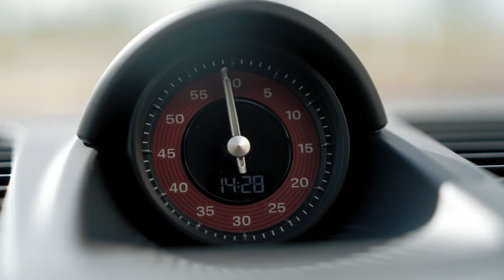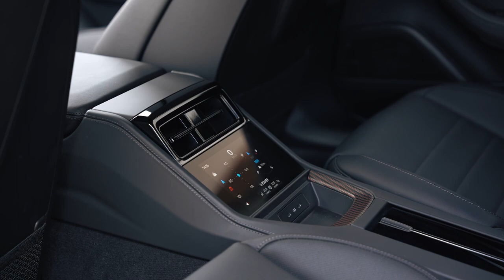2024 Porsche Panamera Turbo E Hybrid in Dolomite Silver Metallic | Specs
The 2024 Porsche Panamera Turbo E-Hybrid is a formidable 4.0-liter twin-turbo V8 engine coupled with a 187 hp electric motor integrated into the 8-speed dual-clutch PDK transmission. This setup is fueled by a 25.9 kWh battery pack, delivering a total combined output of 670 hp and 685 lb-ft of torque. This impressive powertrain allows the Panamera Turbo E-Hybrid to accelerate from zero to 60 mph in just 3.0 seconds, reaching a top speed of 195 mph.

Porsche has also introduced a new generation of the Porsche Active Ride system, available as an option on the Panamera E-Hybrid models, which includes the Turbo E-Hybrid at launch. This advanced suspension technology is designed to keep the car's body flat over the wheels during acceleration, braking, or cornering, providing a more comfortable and dynamic driving experience.

The Turbo E-Hybrid comes with an enhanced 25.9kWh lithium-ion battery, promising an all-electric range of around 56 miles, and features a new onboard 11kW AC charger that reduces charging time significantly. In terms of efficiency, the Panamera Turbo E-Hybrid is expected to improve on the fuel consumption figures of its predecessor, offering an enticing combination of performance and environmental consciousness.

The Panamera Turbo E-Hybrid's pricing has not been announced yet but the lower trims start at $101,550, positioning it as a premium offering within the luxury hybrid sedan market. With its blend of performance, luxury, and cutting-edge technology, the 2024 Porsche Panamera Turbo E-Hybrid sets a new benchmark for high-performance hybrid vehicles.

2024 porsche panamera turbo e hybrid,
porsche panamera turbo s e hybrid 2024,
porsche panamera turbo s e hybrid executive 2024,
porsche panamera turbo s e hybrid sport turismo 2024,
porsche panamera turbo e hybrid 2024 sound,
2024 porsche panamera(new) turbo e-hybrid,
2024 porsche panamera turbo e-hybrid,
2023 porsche panamera turbo s e-hybrid,
2023 porsche panamera e-hybrid,
panamera turbo s e hybrid 2024,
porsche panamera 4 e-hybrid 2024,
2023 porsche panamera 4 e-hybrid,
2024 porsche panamera hybrid,
porsche panamera facelift 2023,
2023 porsche panamera turbo s e hybrid,
porsche panamera turbo s 2024,
2024 porsche panamera turbo s,
2024 porsche panamera turbo s e-hybrid,
panamera e hybrid 2024,
2023 porsche panamera 4s e-hybrid,
porsche panamera 2024 turbo s,
2024 porsche panamera,
porsche panamera 2024,
porsche panamera,
2024 porsche panamera interior,
2024 porsche panamera review,
new porsche panamera 2024,
2024 porsche panamera redesign,
2024 porsche panamera price,
2024 porsche panamera sport turismo,
2024 porsche panamera release date,
new 2024 porsche panamera,
porsche,
2024 Porsche Panamera Turbo E Hybrid review,
electric car performance,
luxury hybrid vehicles,
Porsche Panamera Turbo E Hybrid features,
2024 Porsche Panamera Turbo E Hybrid top speed,
sustainable sports cars,
Porsche Panamera Turbo E Hybrid technology,
hybrid car comparison,
2024 Porsche Panamera Turbo E Hybrid interior,
performance hybrid sedans